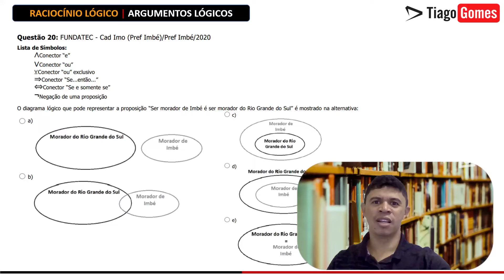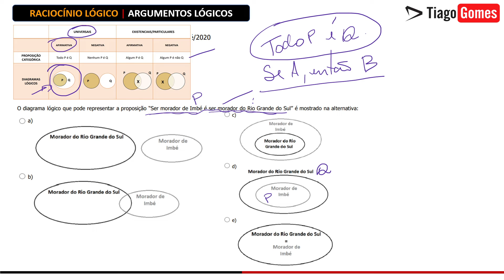👨‍🏫 Questão 020/100 📚 Argumentação Lógica✅RL RLM Banca FUNDATEC Proposições Todo, nenhum e Algum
📚 Baixe o Ebook com as 100 questões no link abaixo

👨‍🏫  Resolução das questões do E-book
👨‍🏫  Argumentos Válidos
👨‍🏫  Proposições Categóricas
👨‍🏫  Diagramas Lógicos
Proposições que envolvem: Todo, Algum e Nenhum

Lógica de Argumentação
Argumentos Lógicos
Lógica de primeira ordem

Questão 20: FUNDATEC - Cad Imo (Pref Imbé)/Pref Imbé/2020
Lista de Símbolos:
∧Conector “e”
∨Conector “ou”
⊻Conector “ou” exclusivo
⇒Conector “Se...então...”
⇔Conector “Se e somente se”
¬Negação de uma proposição

O diagrama lógico que pode representar a proposição “Ser morador de Imbé é ser morador do Rio Grande do Sul” é mostrado na alternativa: